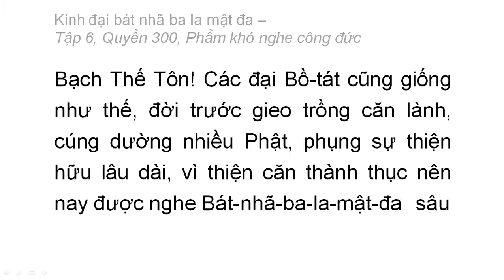Quyển 300: Kinh đại bát nhã ba la mật đa - Phẩm khó nghe công đức (rất hay) (300/600) (2)